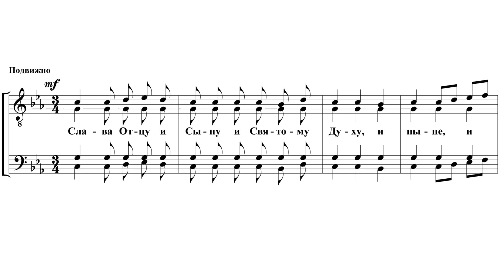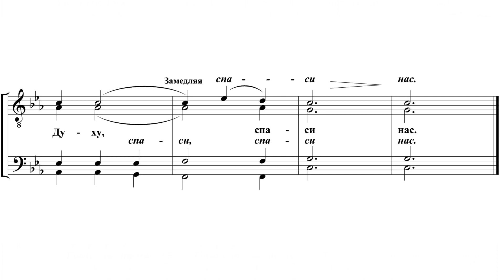«Единородный Сыне» Василий Борисенко № 3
«Единородный Сыне»
Василий Борисенко № 3
в изложение для м/х И.Н. Гончаров

Мужской хор "Horecea"
Руководитель хора - Дмитрий Сандуляк